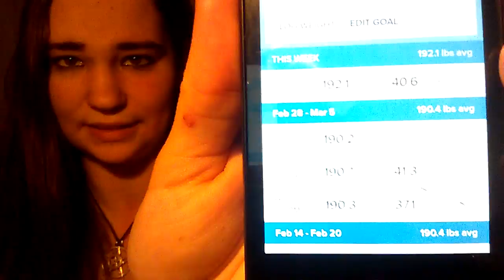PUSH UP AND ABS CHALLENGE | WEEK 2! + UPDATE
Last week's weight: 190.2
This week's weight: 192.1

PUSH UP CHALLENGE:
DAY 8: 6 reps, 8 reps, 10 reps
DAY 9: 8 reps, 12 reps, 10 reps
Day 10: 4 reps, 8 reps, 4 reps
Day 11: 3 x 20 sec push up plank
Day 12: 16 reps, 8 reps, 6 reps
Day 13: 14 reps, 12 reps, 14 reps
Day 14: 5 reps, 8 reps, 5 reps

ABS AND PULL UP CHALLENGE:
DAY 9: 45 sit ups, 30 crunches, 30 leg raises, 38 sec plank, 7 pull ups
Day 10: 50 sit ups, 50 crunches, 30 leg raises, 38 sec plank, 7 wide pull ups
Day 11: 55 sit ups, 65 crunches, 33 leg raises, 42 second plank, 7 chin ups
Day 12:
Day 13:
Day 14: